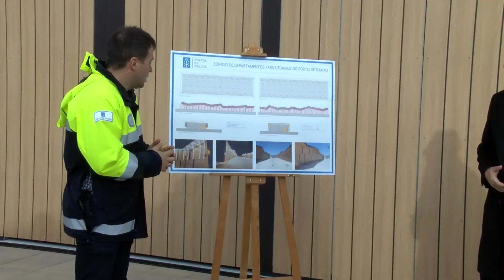11122023 02 CONSELEIRO MAR IVE